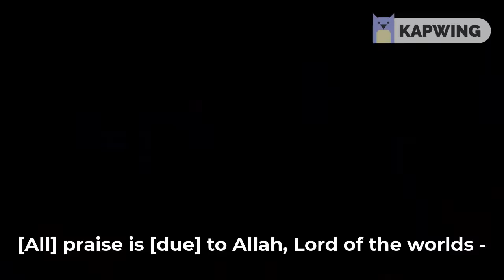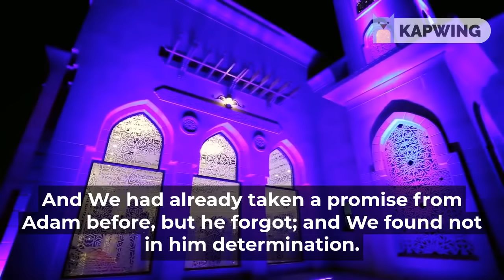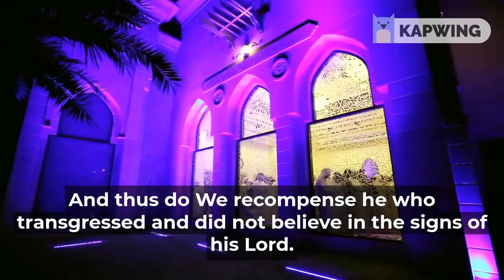sheikh raad kurdi crying beautiful quran recitation surah taha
quran recitation,
quran mp3,
al quran,
quran pak,

01.Surah Al-Fatihah,
02.Surah Al-Baqarah,
03.Surah Al-imran,
04.Surah An-Nisa,
05.Surah Al-Ma'idah,
06.Surah Al- An'am,
07.Surah Al- A`raf,
08.Surah Al-Anfal,
09.Surah At-Tawbah,
10.Surah Yunus,
11.Surah Hud,
12.Surah Yusuf,
13.Surah Ar-Ra`d,
14.Surah Ibrahim,
15.Surah Al-Hijr,
16.Surah An-Nahl,
17.Surah Al-'Isra,
18.Surah Al-Kahf,
19.Surah Maryam
20.Surah Taha,
21.Surah Al-'Anbya',
22.Surah Al-Haj,
23.Surah Al-Mu'minun,
24.Surah An-Nur,
25.Surah Al-Furqan,
26.Surah Ash-Shu`ara,
27.Surah An-Naml,
28.Surah Al-Qasas,
29.Surah Al-`Ankabut,
30.Surah Ar-Rum,
31.Surah Luqman,
32.Surah As-Sajdah,
33.Surah Al-'Ahzab,
34.Surah Saba',
35.Surah Fatir,
36.Surah Ya-Sin,
37.Surah As-Saffat,
38.Surah Sad,
39.Surah Az-Zumar,
40.Surah Ghafir,
41.Surah Fussilat,
42.Surah Ash-Shuraa,
43.Surah Az-Zukhruf,
44.Surah Ad-Dukhan,
45.Surah Al-Jathiyah,
46.Surah Al-'Ahqaf,
47.Surah Muhammad,
48.Surah Al-Fath,
49.Surah Al-Hujurat,
50.Surah Qaf,
51.Surah Adh-Dhariyat,
52.Surah At-Tur,
53.Surah An-Najm,
54.Surah Al-Qamar,
55.Surah Ar-Rahman,
56.Surah Al-Waqi`ah,
57.Surah Al-Hadid,
58.Surah Al-Mujadila,
59.Surah Al-Hashr,
60.Surah Al-Mumtahanah,
61.Surah As-Saf,
62.Surah Al-Jumu`ah,
63.Surah Al-Munafiqun,
64.Surah At-Taghabun,
65.Surah At-Talaq,
66.Surah At-Tahrim,
67.Surah Al-Mulk,
68.Surah Al-Qalam,
69.Surah Al-Haqqah,
70.Surah Al-Ma`arij,
71.Surah Nuh,
72.Surah Al-Jinn,
73.Surah Al-Muzzammil,
74 Surah Al-Muddaththir,
75.Surah Al-Qiyamah,
76.Surah Al-'Insan,
77.Surah Al-Mursalat,
78.Surah An-Naba',
79.Surah An-Nazi'aat,
80.Surah Abasa,
81.Surah At-Takwir,
82.Surah Al-Infitaar,
83.Surah Al-Mutaffifin,
84.Surah Al-Inshiqaq,
85.Surah Al-Burooj,
86.Surah At-Tariq,
87.Surah Al-A'la,
88.Surah Al-Ghaashiyah,
89.Surah Al-Fajr,
90.Surah Al-Balad,
91.Surah Ash-Shams,
92.Surah Al-Lail,
93.Surah Ad-Duha,
94.Surah Ash-Sharh,
95.Surah At-Tin,
96.Surah Al-Alaq,
97.Surah Al-Qadr,
98.Surah Al-Baiyyinah,
99.Surah Az-Zalzalah,
100.Surah Al-Aadiyaat,
101.Surah Al-Qari'ah,
102.Surah At-Takaathur,
103.Surah Al-Asr,
104.Surah Al-Humazah,
105.Surah Al-Feel,
106.Surah Quraish,
107.Surah Al-Maa'oon,
108.Surah Al-Kauthar,
109.Surah Al-Kaafiroon,
110.Surah An-Nasr,
111.Surah Al-Masad,
112.Surah Al-Ikhlaas,
113.Surah Al-Falaq,
114.Surah An-Naas,